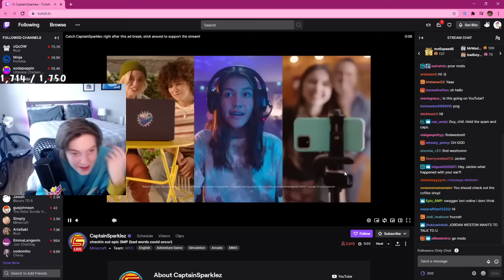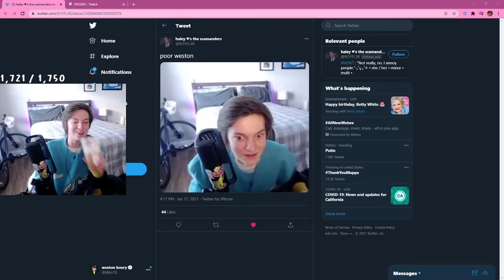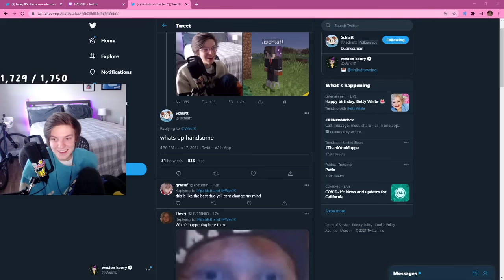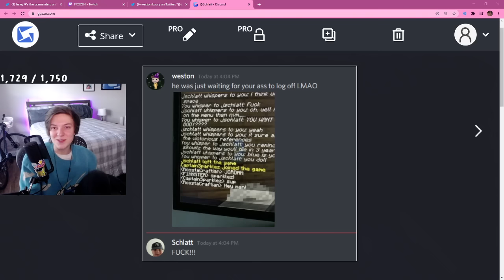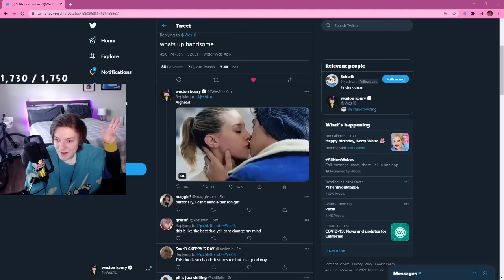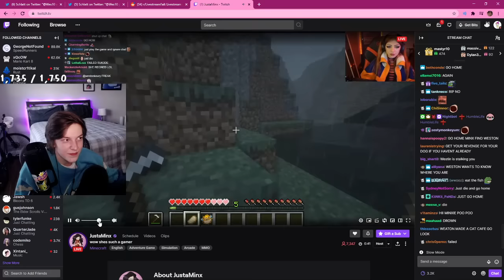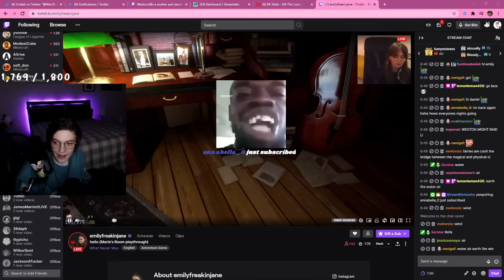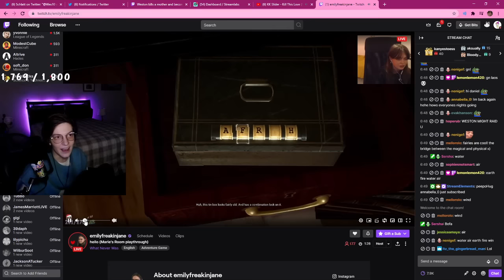Westonkoury | EPIC SMP YEEEEEEEEEEEEEE |2| (VOD)